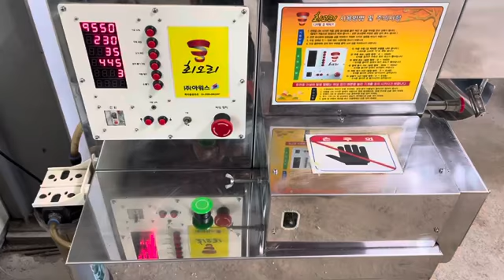[신바람 중고농기계밴드 황래춘회원님 010.6328.8686]김박피기/구미/중고트랙터 경운기 관리기 스키로더 굴삭기 화물트럭 매매 직거래 장터 사이트#shorts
● 판매물품 : 감 박피기
● 판매지역 : 경북구미
● 판매가격 : 100만
● 전화번호 : 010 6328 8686
● 기타사항기록 : 올스텐  감박피기  상태 최상
다량보유하고 있습니다  전국 택배가능하고  궁금한점 문의 주세요 📞